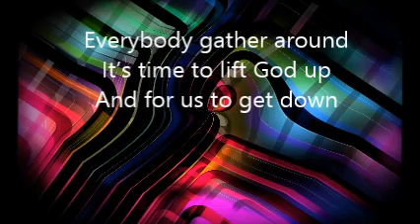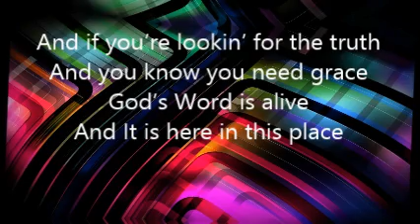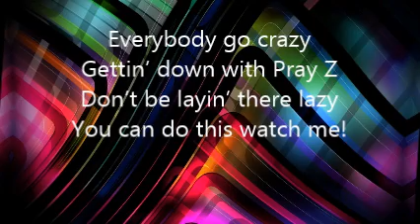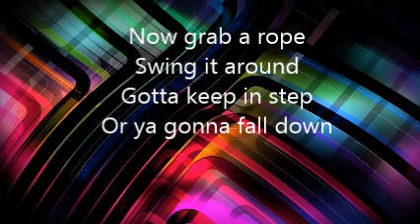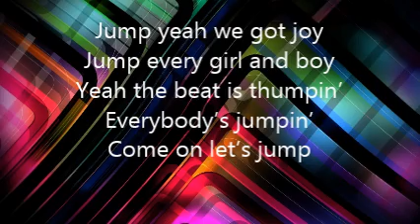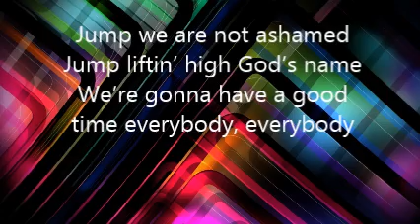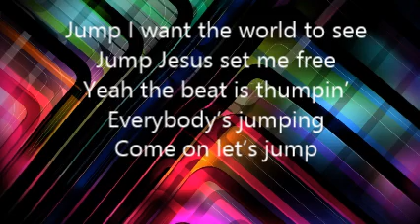Jump by Go Fish Guys Lyrics